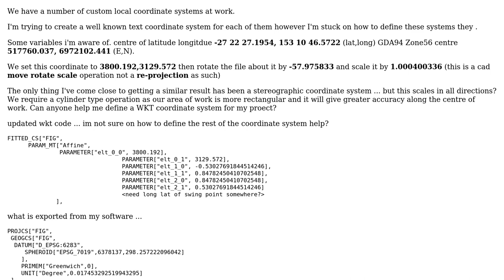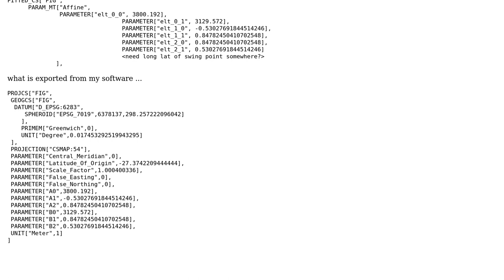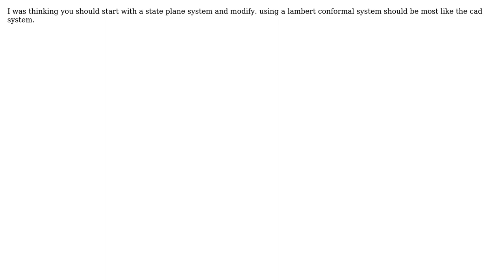GIS: Custom Coordinate System (2 Solutions!!)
GIS: Custom Coordinate System

With thanks & praise to God, and with thanks to the many people who have made this project possible! | Content (except music & images) licensed under CC BY-SA | Music | Images & others | With thanks to user Jamo user Dan S. user Brad Nesom and the Stack Exchange Network Trademarks are property of their respective owners. You are responsible for your own actions.